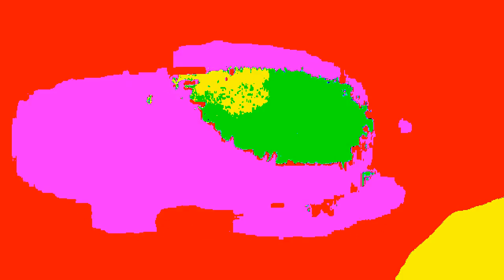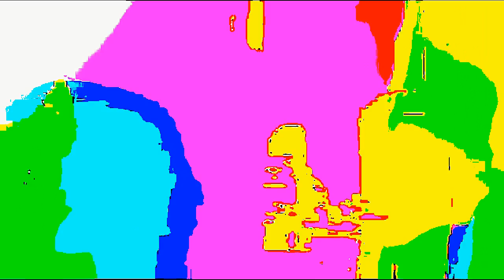WOW! Free HD Motion graphics ~ VJ Loops / Club Visuals / Wallpaper / Visual Music / Abstract Art